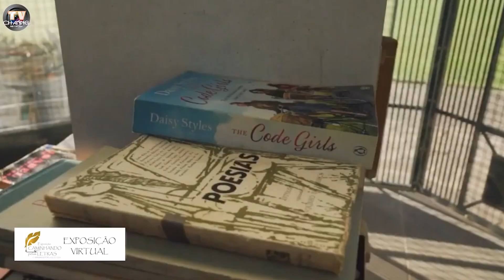EXPOSIÇÃO VIRTUAL CAMINHANDO PELAS LETRAS EDIÇÃO 4 - CONCEIÇÃO PATRÍCIO - NÓS FLORES